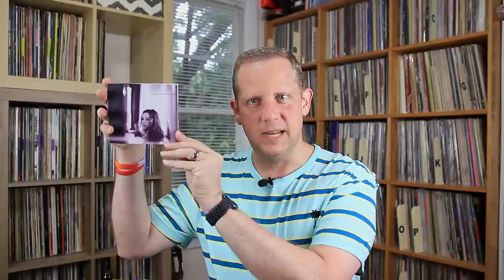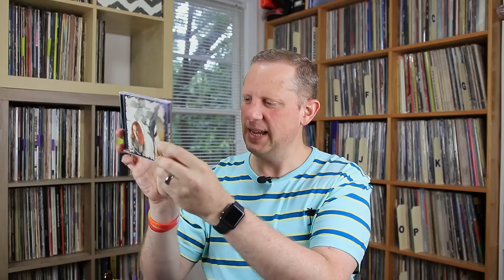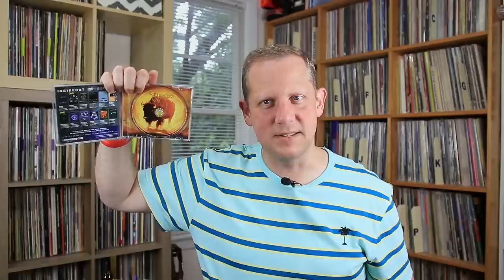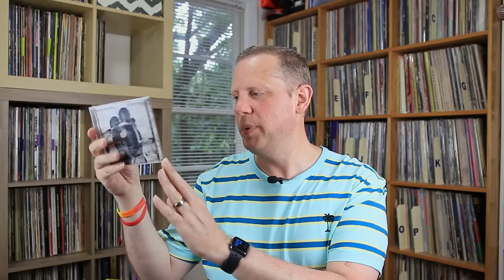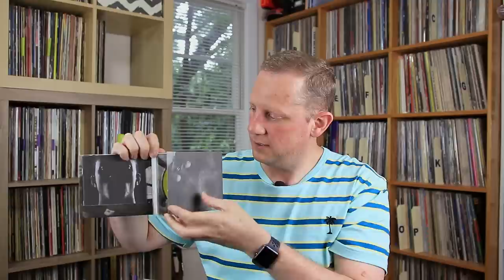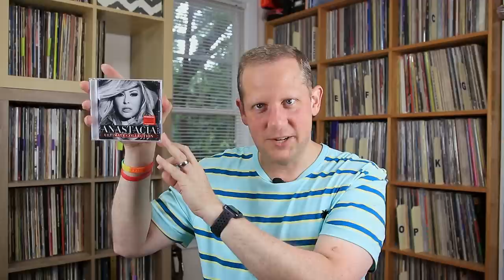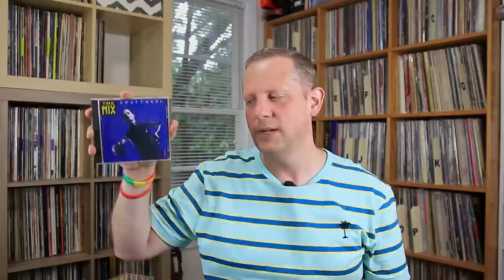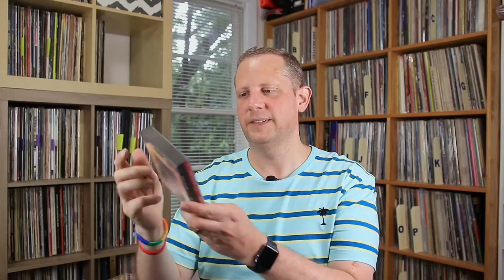CD Inbox Spring 2018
Welcome to my CD collection inbox for Spring 2018.  This is the music I picked up on CD over the past few months.  Since used CD prices are so low right now I am trying to collect as much as I can.